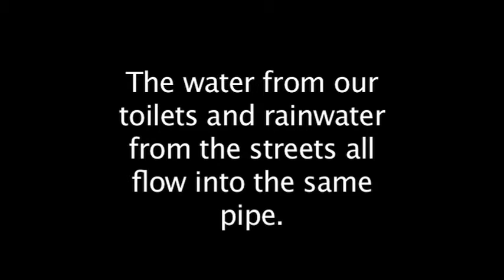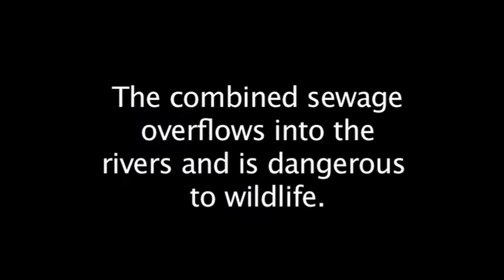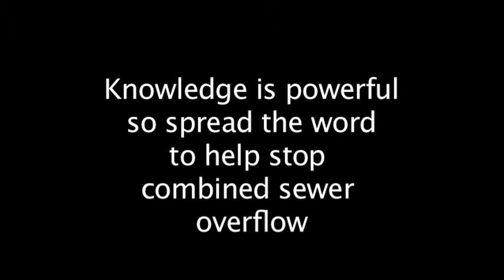What's in Your Water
Pittsburgh has an old sewer system. With as little as a quarter inch of rain, the sewer treatment plant will close due to overload. Then, the combined sewage races directly into the river.